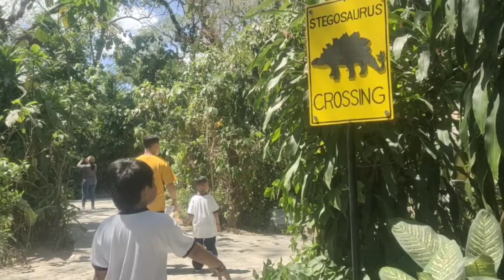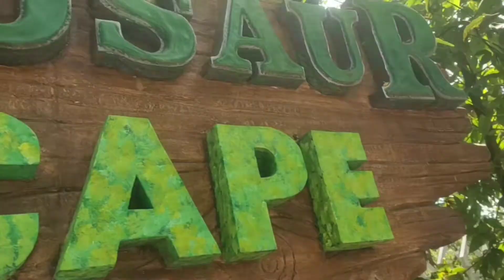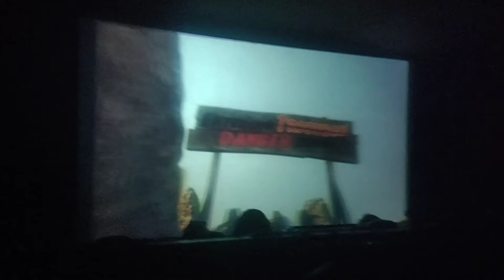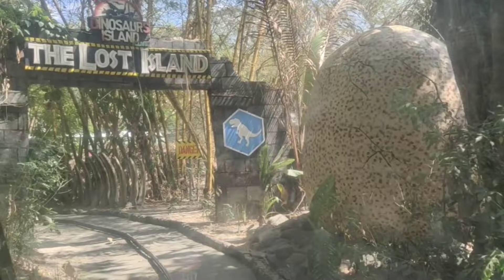Charles Dinasours island Adventure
Hi I'm Charles sa video pong ito mamasyal tayo sa napakagandang lugar at sure magugustuhan ng ibang kids na kagaya ko.
Pupunta po tayo sa Dinasours island sa Pampanga, Philippines.Sana po ay Mag enjoy kayo sa panonood at kung bago lang po kayo sa channel ko paki like and Subscribe na po kayo Salamat po.